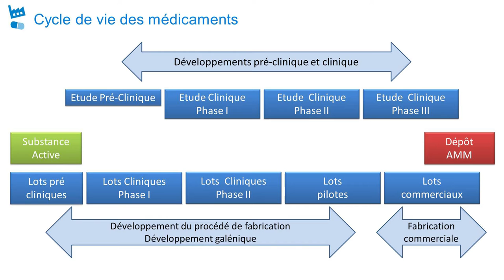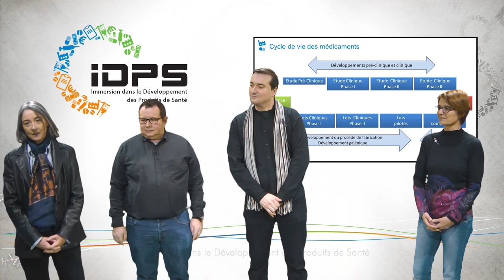IDPS - Cycle de vie des médicaments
Formation continue sur l'Immersion dans le développement des Produits de Santé.